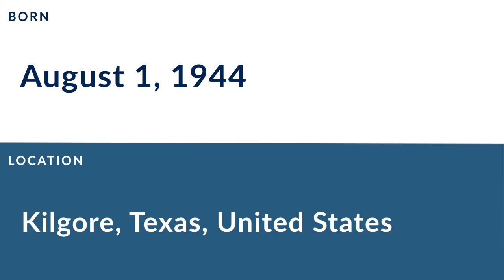Alvin Reed: Football Tight End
Alvin Reed is a former professional football tight end who played for 9 seasons from 1967 to 1975.

In college, Reed played for Prairie View A&M University in Prairie View Texas.

Professionally, Reed played for the Houston Oilers, the Houston Oilers, and the Washington Redskins.

He was named A.F.L. All-Star: 1968, 1969.